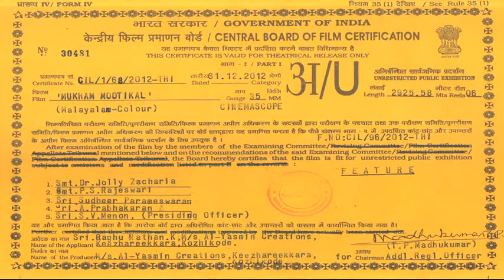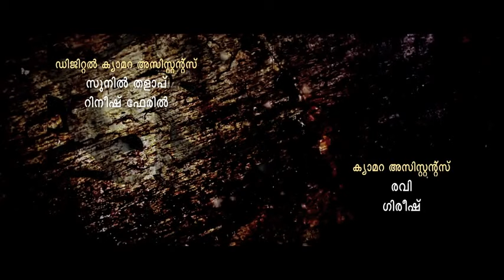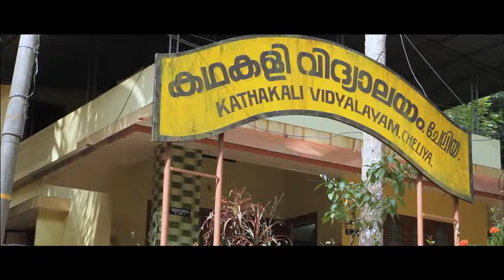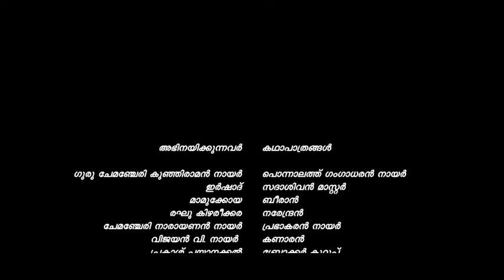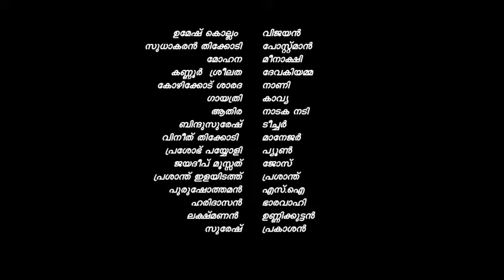MUKHAM MOOTIKAL | Malayalam Full Movie | 2020 Upload | Family |Entertainment |Super Hit |Movie Rider